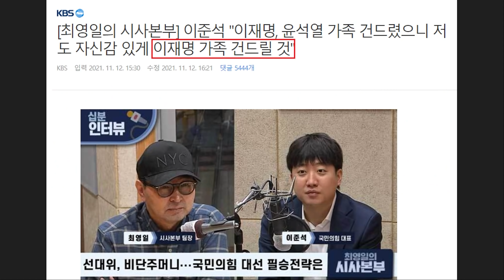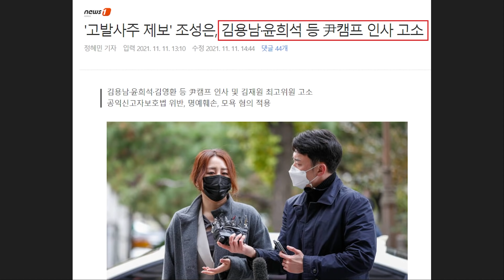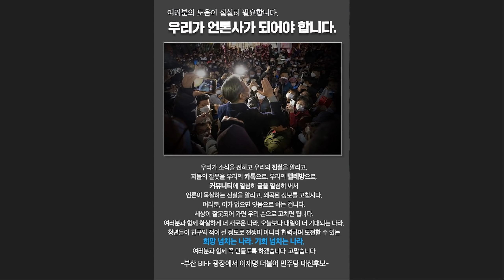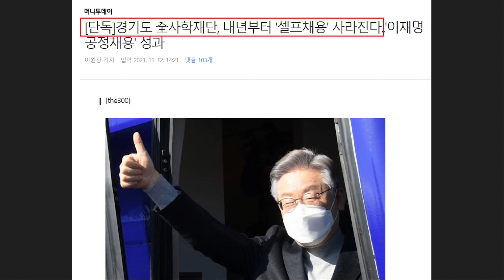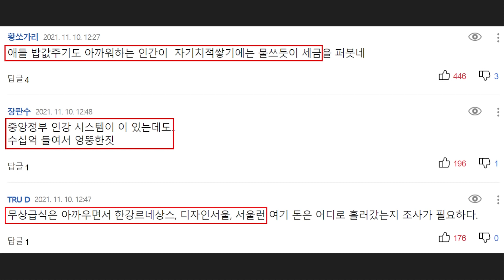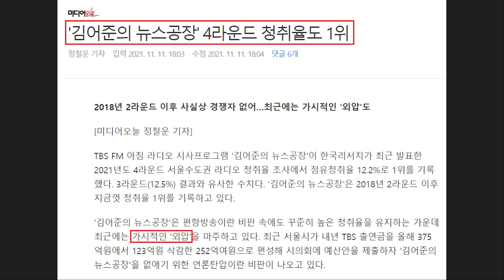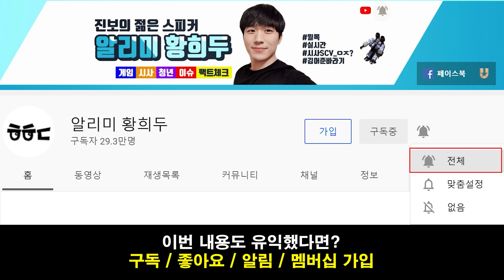박원순 지우기 나선 오세훈 '황당 근황' 전해졌다ㄷㄷ - 매타버스 일정 소화중인 이재명 '구름 인파' 몰렸다!.. "여러분의 도움이 절실.. 우리가 언론사가 되어야"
영상 설명 : 현재 박원순 서울시장의 흔적을 지우겠다며 반대를 위한 반대만 하고 있는 오세훈 서울시장의 근황이 전해졌습니다. 대선을 앞두고 큰 이슈가 되지 않는 상황이지만, 심각한 무리수를 두고 있기에 도저히 그냥 외면해선 안 된다고 생각합니다.

서울시 바로세우기라는 명분을 앞세운 오세훈 시장은 대안도 없이 다급하게 직영화를 추진하며 혼란을 자초한다는 지적을 받고 있는데요.

이러한 사실을 계속해서 시민들께 알리는 TBS 김어준의 뉴스공장을 왜 그렇게 견제하고 언론 탄압을 하는지 알겠다는 반응도 많이 나오고 있습니다. 오세훈의 행보에도 계속해서 관심을 가져야하는 이유라고 봅니다.

이외로도 현재 이재명 후보는 매타버스(매주 타는 민생버스) 일정을 소화 중인데요. 이번주는 부산 울산 경남 일정을 소화할 예정입니다.

그 과정에서 이재명 후보를 보기 위해 엄청나게 많은 구름 인파가 몰렸다는 소식이 언론을 통해 전해지기도 했는데요.

이재명 후보는 "여러분의 도움이 절실하게 필요하다"라며 "우리가 언론사가 되어야 한다"라고 주장했습니다.

실제로 김대중 대통령의 '행동하는 양심', 노무현 대통령의 '깨어있는 시민의 조직된 힘'이 바로 이러한 맥락에서 나온 말씀이 아닌가 싶습니다.

지지자들이 카톡, SNS, 각종 커뮤니티 등을 통해 이재명 후보의 잘한 점을 계속해서 알리는 게 무엇보다 중요한 타이밍입니다. 댓글 하나만으로도 정말 큰 힘이 된다고 보는데요. 이와 관련한 내용들을 핵심만 간략하게 요약해봤습니다.